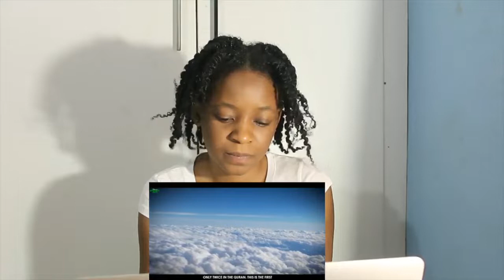THE ARRIVAL OF YAJUJ AND MAJUJ IS VERY NEAR | REACTION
📖 REACTION DEFINITION:

. re·ac·tion
rēˈakSH(ə)n/
noun

Fanny&jessy
Haspolat-lefkosa,via mersin 10,Turkey (cyprus international university)
mersin, turkey,99010